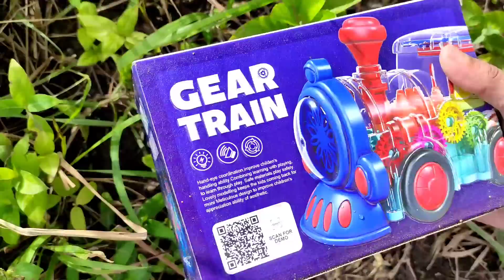Mencari Mobil Mainan Truk Monster, Truk Molen, Truk Tangki, Kereta Api, Jeep Tentara, Tayo, Ambulan